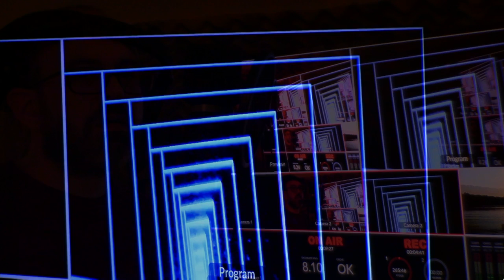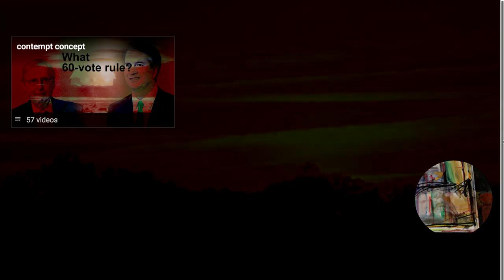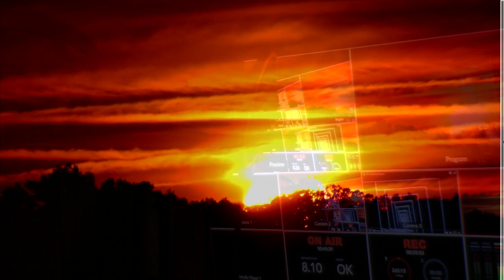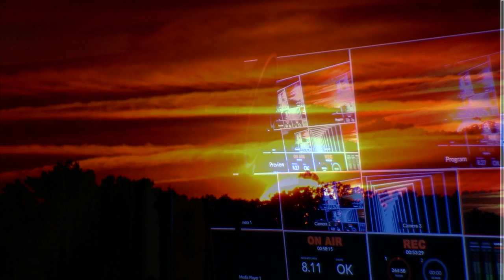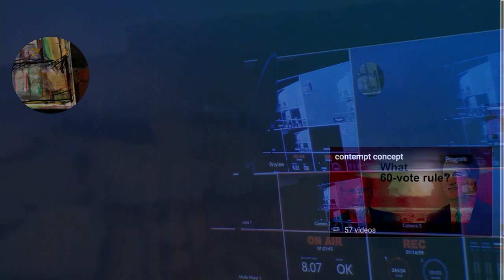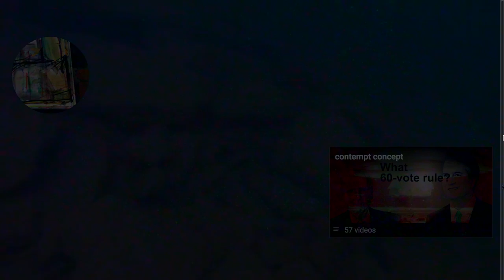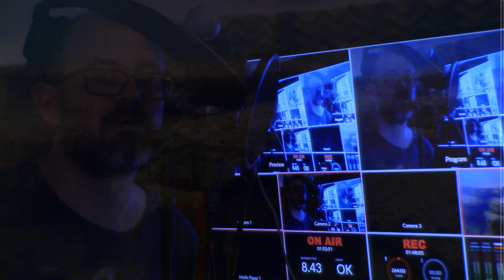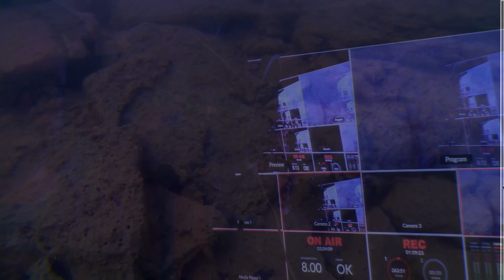da da da da da da....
Endless.